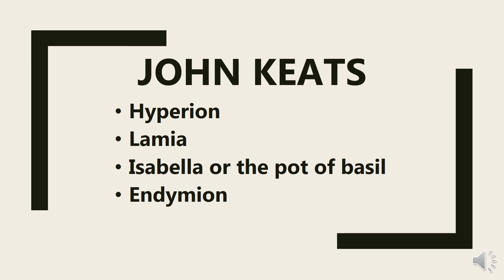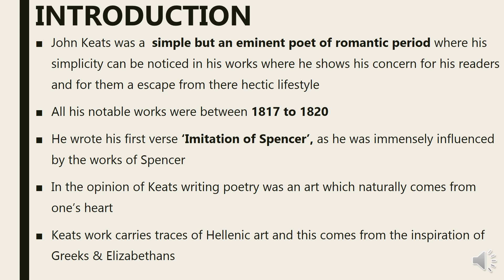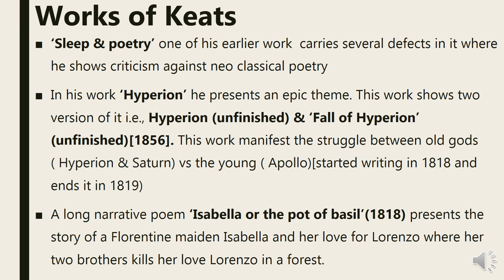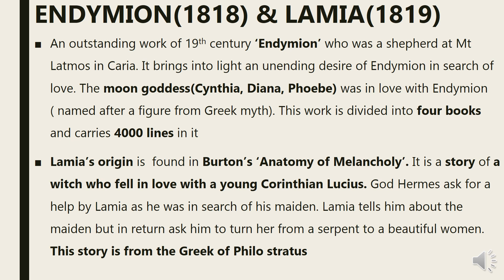JOHN KEATS- COMPLETE NOTES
John Keats was a great and eminent poet of the romantic age and this video contains all his notable works  and there is also a brief discussion about him. All the key points are being covered and poetry is being discussed in detail. The main points and main character contained in poetry have been mentioned. The poems discussed are as follows- Hyperion, Isabella or the pot of basil, Lamia and Endymion